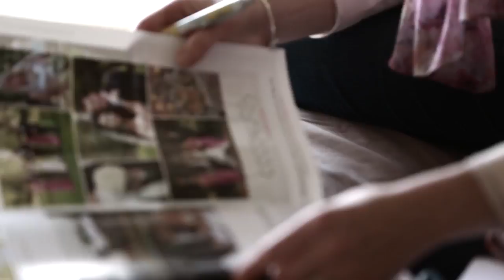ebonyjaynephoto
Ebony Jayne Photography is a wedding photographer based in the Barossa Valley. Ebony Jayne Photography also regularly shoots weddings in the Riverland and McLaren Vale.